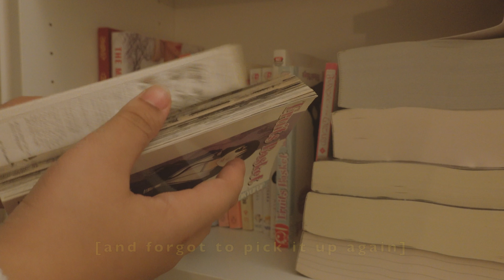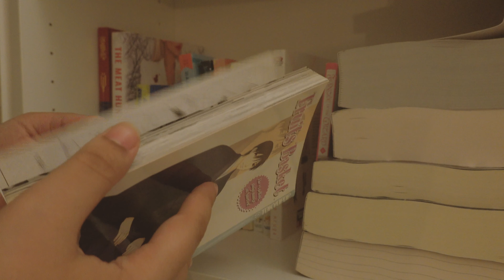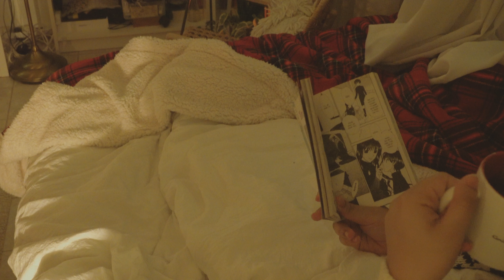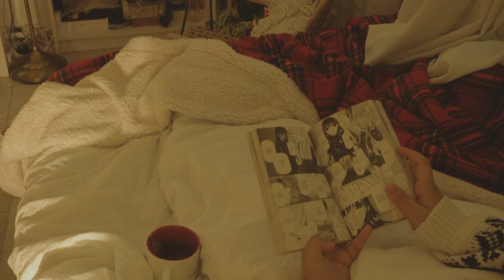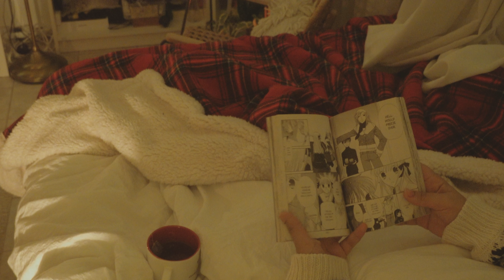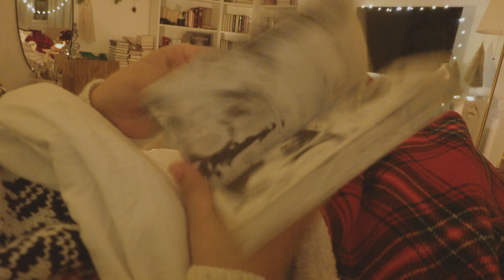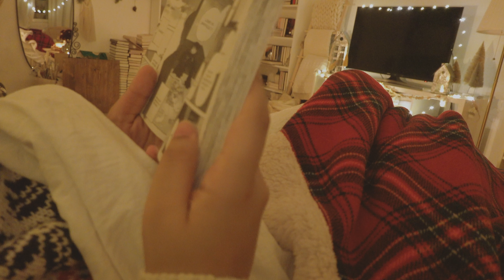Read With Me - Rainy winter evening 🌧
Have you had a book on your shelves that you have had for a while on your shelves? Pick it up and let's read together! I know this is different from the types of videos I post, but I really hope you enjoy it 🌲☕️